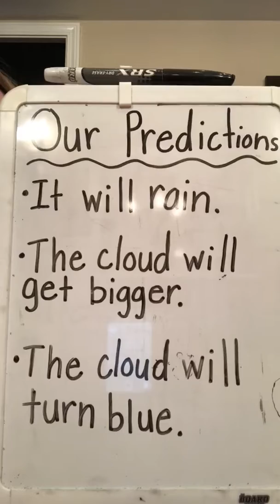Science experiment #6 results!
Results of science experiment # 6